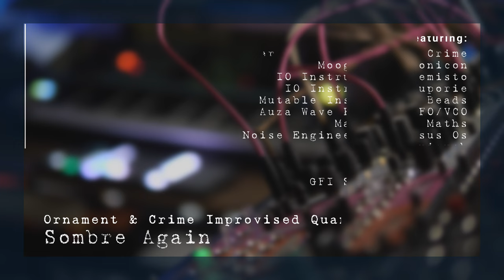Sombre Again. Improvised quantisation with Ornament & Crime, Moog Subharmonicon and Friends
Further experiments improvising with the Ornament & Crime quantiser module.

This is another play around with the Ornament and Crime module from After Later Audio and using it to improvise around a set scale.
Here, it is being fed an LFO from the Wave Packets LFO/VCO from Auza and triggered via Pamela’s New Workout.
I’m using Maths and Lapsus Os to modify the envelope and note ranges.

The main sweeps you hear from the start and throughout are from the Moog Subharmonicon via PolyMoon and Beads.
The melody and improvised part is provided via the IO Instruments Themisto and Euporie VCO and VCF modules.
There is also an occasional bass note from the Moog Matriarch that comes in every now and again.

Reverb and other effects are from a Zoom MS-70CDR and GFI Specular Tempus.

Although you can see the Oxi One trundling away in the background, it’s not sequencing anything here it’s just providing the clock and a convenient way of starting everything at the same time.